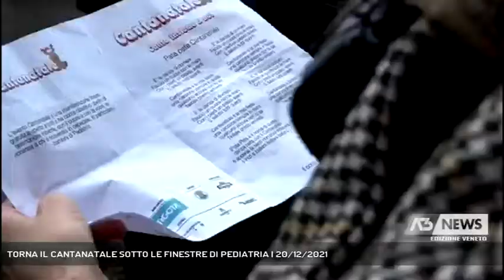TORNA IL CANTANATALE SOTTO LE FINESTRE DI PEDIATRIA | 20/12/2021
A3 NEWS Veneto 20/12/2021 - PADOVA - Dopo un anno di stop torna a Padova il Cantanatale, l'iniziativa benefica per i piccoli della Pediatria... || E' stato un grande successo il Cantanatale 2021. Pwer questa edizione è stato scelto il classico di miriam Makeba Pata Pata con il testo scritto per l'occasione. Sospeso lo scorso anno per l'emergenza sanitaria è tornato quest'anno ai giardini dell'arena e con una delegazione ridotta sotto le finestre di pediatria. Presenti esponenti della politica e del mondo sanitario insieme a tanti padovani, grandi e piccini hanno ballato per salutare i piccoli pazienti di pediatria e portare loro la gioia del santo natale. (Servizio di Francesco Rataj) - Segui Antenna Tre anche sul digitale terrestre! Visita il sito